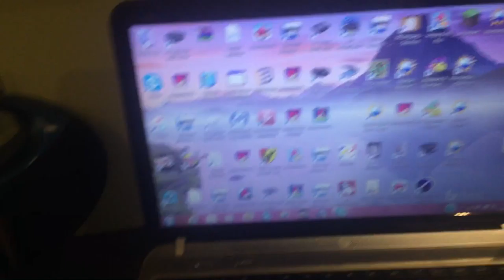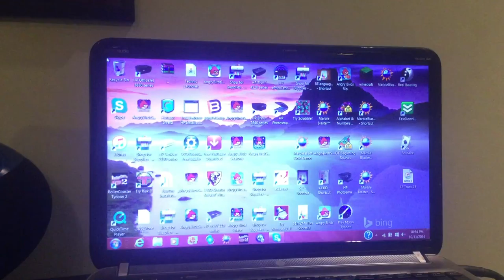jax car wash